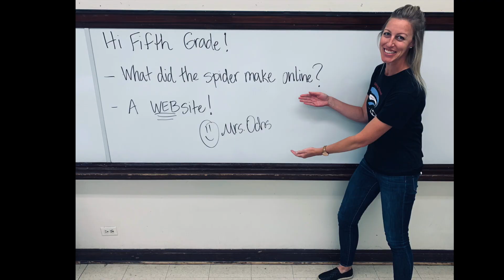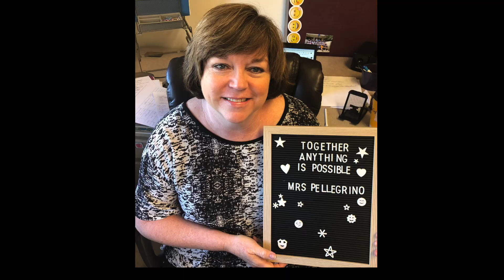Edgebrook Welcome Video